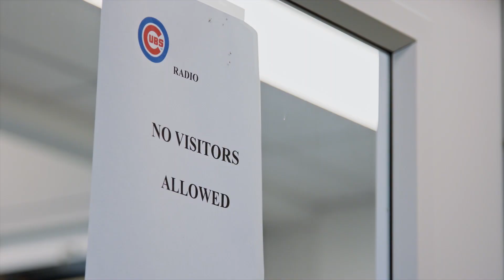Cubs Radio Team Shows Off Their Remote Broadcast Setup at Wrigley Field | 2020: Season at a Distance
The 2020 season wasn't only different for the players, it also provided challenges for broadcasters. Rather than traveling to away games, broadcasters called those games remotely from Wrigley Field off of TV monitors. In this segment, Cubs radio team Pat Hughes and Ron Coomer share how they adapted to this and other changes to their routine in 2020.

Watch the full documentary chronicling the unprecedented 60-game season. 2020: Season at a Distance, presented by Advocate Health Care